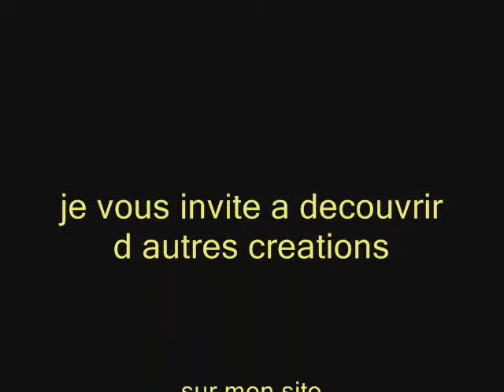voyage en couleur.wmv